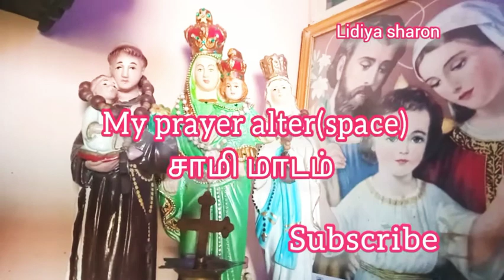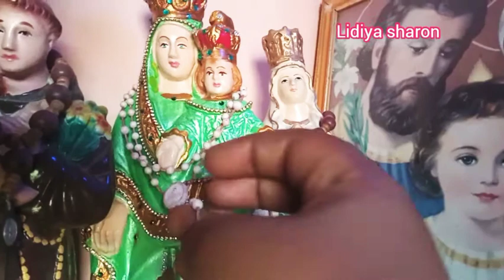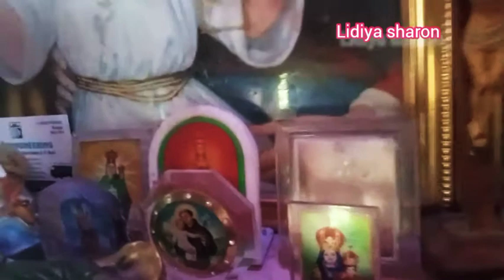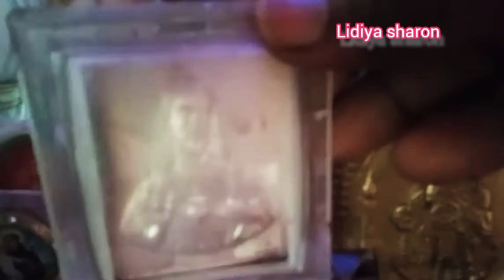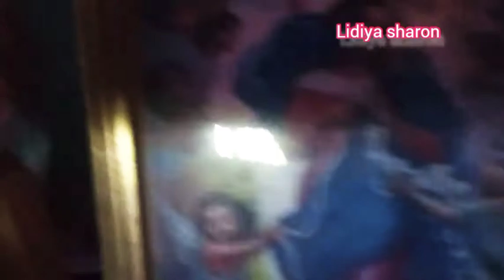My prayer alter/சாமி மாடம் 🙏🙏🙏🙏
Hi friends 🙂😀🙂

Welcome to my chennal 🙏🙏 how are you all .???😊😊

   Today video is my prayer alter சாமி மாடம் i hope you will enjoy this video and will get some idea for few things and this my happiness i hope you will all like this video..

     A home altar or family altar is a small sharin kept in the home of a  Christian family used for Christian prayers and family worship Home altars often contain a cross and others like prayer beads and prayer books..

Instagram lidiya Johnson

Facebook lidiya sharon illam

 Thanks be safe and healthy 😃

My other videos plz watch